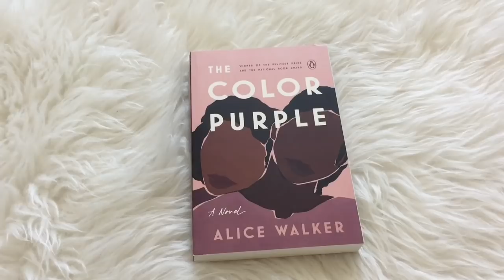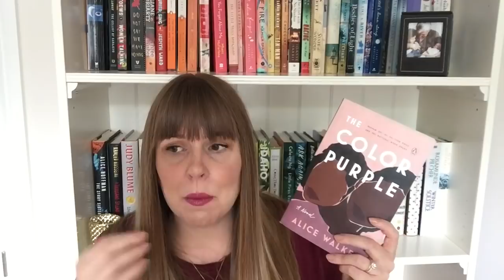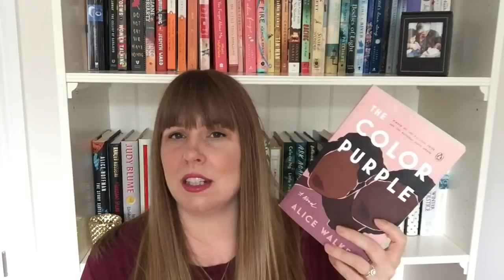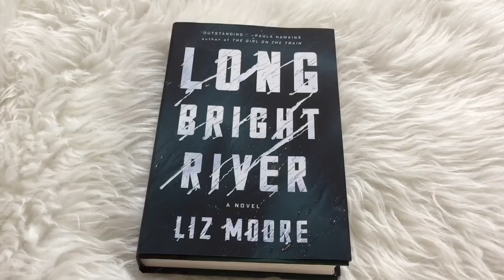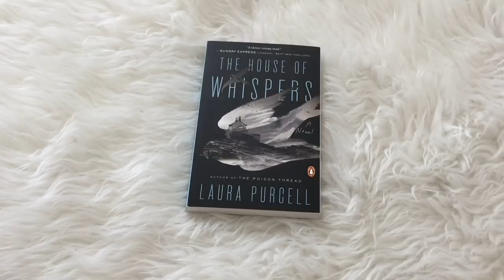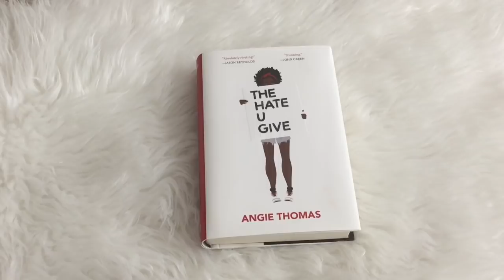June Wrap Up | Part 2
📚 BOOKS MENTIONED 📚
My dark Vanessa
The color purple
Another Brooklyn
White Fragility
Long bright river
Home before dark
House of shadows
Hood feminism